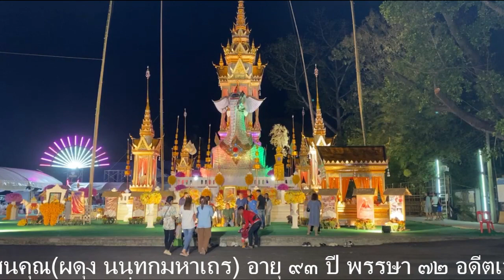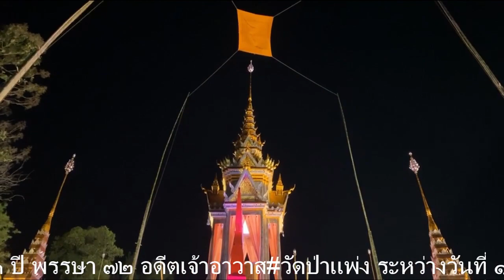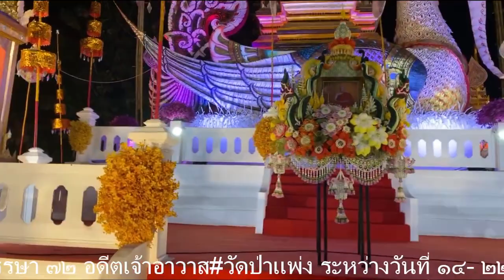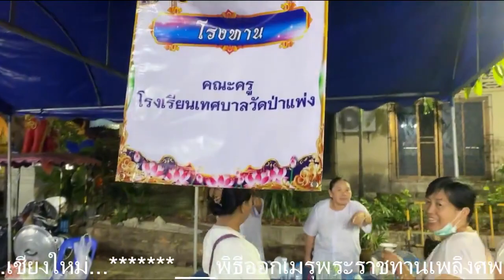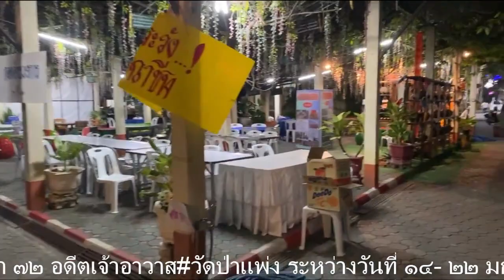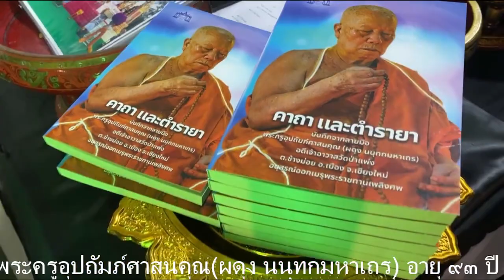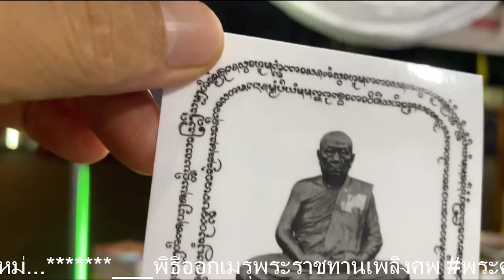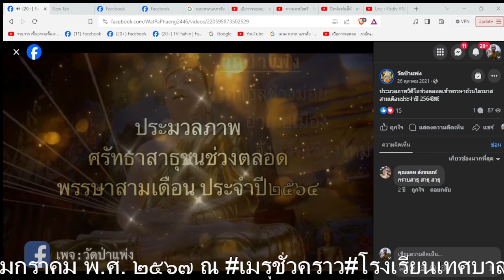ทำบุญ สวด อภิธรรม วันที่ 19 มกราคม 2567